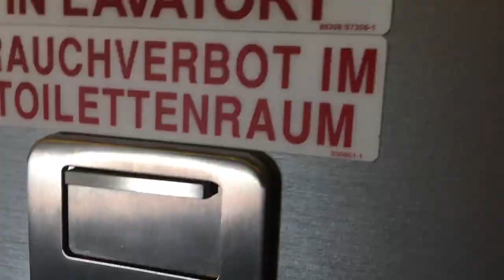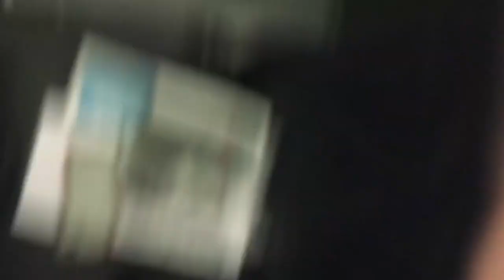The Ballad of Hopkins McGruder (ATTC#18)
I have been making films in the toilets/restrooms of airplanes for three years now - this one took thirteen flights to get all the shots, I hope you enjoy it
.and thanks to my wife for the loan of her clothes.